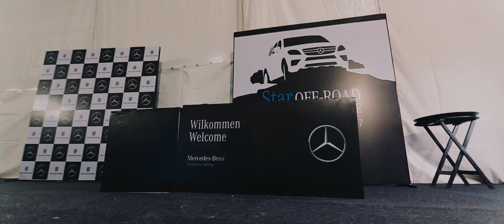Star Off Road Adventure - Gurgaon